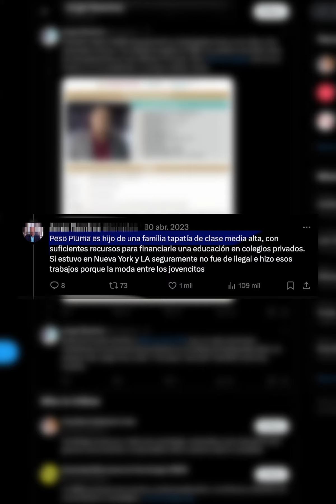La triste diferencia entre Peso Pluma y Natanael Cano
Dos reyes de la música "tumbada" mexicana están encabezando las listas de música no sólo de México sino del mundo entero, pero, ¿Sabes que fue lo que hicieron para llegar hasta dónde están?

BADABUN NETWORK ©